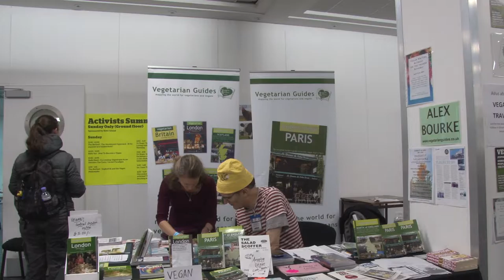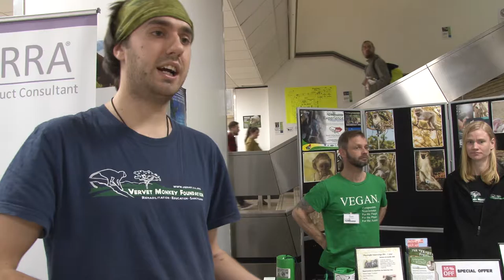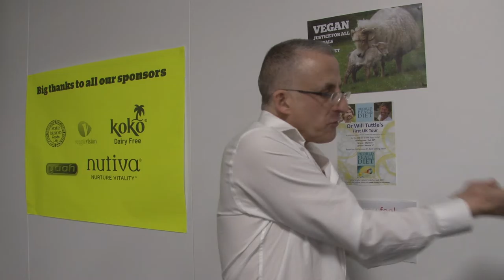VegFest Brighton 2016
I filmed VegFest in Brighton on Sunday 28th February and spoke to stall-holders and Tim Barford - founder and manager of VegFest about the event and also about veganism. I am a University of Sussex Journalism student and this is is for a Masters project. Views mentioned in the video do not necessarily reflect my own.